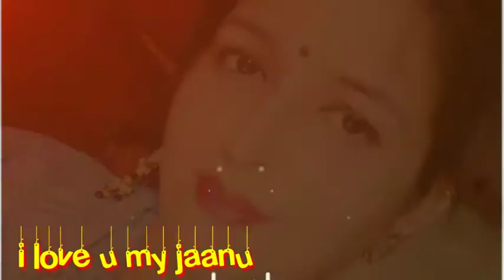# good morning dosto🙏🙏❤️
shortvideo good morning